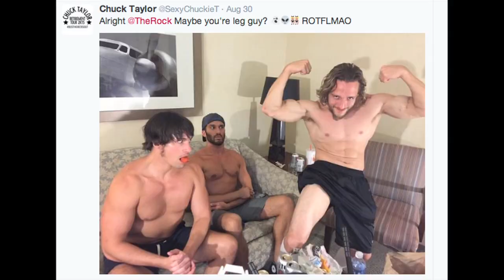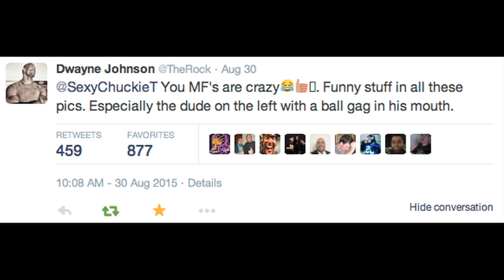Best Friends: Jack Evans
The day is finally here, when a guest brings dignity and respect to Popping Dogs and Talking Hogs. Jack Evans exudes so much class, dignity, respect, and lower body strength, that when they "pop 'em off and tweet The Rock", THE ROCK TWEETS BACK!

That's right folks, they said it could never be done, but it has been done and there's only one man who could get it done and that man is Jack Evans.

Topics include:

    Sitting or Standing
    Aliens
    Teddy Hart
    Black Holes and Quantum Physics
    Ghosts
    You Got A Dad
    Jerry Lynn

Estimated Runtime: 1:32